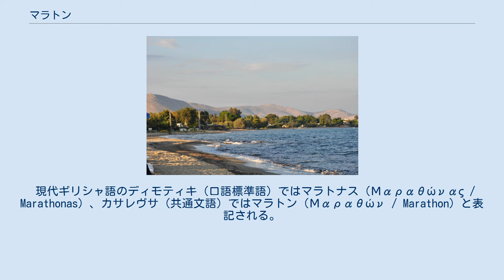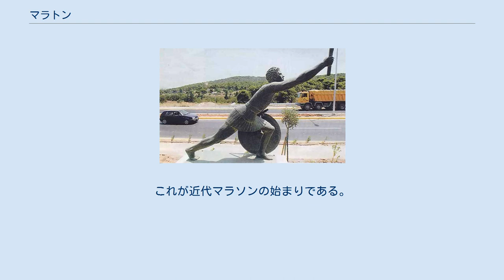マラトン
マラトーン（古代ギリシア語: Μαραθών / Marathṓn）は、ギリシャ・アッティカ地方のアテネ北東にある村。
長音を省略し、マラトンとも表記される。
マラトンの戦い（紀元前490年）の舞台として知られており、このときの故事にちなむ陸上競技マラソンの名の由来となった。
 現代ギリシャ語のディモティキ（口語標準語）ではマラトナス（Μαραθώνας / Marathonas）、カサレヴサ（共通文語）ではマラトン（Μαραθών / Marathon）と表記される。
マラトナス市は東アッティカ県に属し、その周辺地域も含む基礎自治体（ディモス）である。
 自治体としてのマラトナス市は、東アッティカ県の北東部に位置し、県内で第二の面積を持つ。
 マラトナスの集落（人口約4400人）は市域中央部の内陸部にあり、県都パリニから北北東へ約18km、アテネから北東へ約28kmの距離にある。
集落の東にはエーゲ海に向かって平野が広がっている。
マラトンの戦いはこの平野において、上陸したペルシャ軍を迎え撃つ形で行われた。
 マラトナスの集落の西には、アッティカ地方最大の人造湖マラトン湖があり、アテネの水がめとなっている。
 隣接する自治体は以下の通り。
 北東には海を隔ててエヴィア島が横たわっている。
 人口1000人以上の都市には以下がある（人口はいずれも2001年国勢調査）。
 最大の都市はネア・マクリ。
マラトナスから南へ約8.2kmの海岸部に位置する。
 プラタイア人の墓 紀元前490年、マラトン付近の海に面した平原において、アテナイ・プラタイア連合軍とペルシア（アケメネス朝）の間でマラトンの戦いが行われた。
アテナイの将ミルティアデスがペルシアの大軍を撃破し、アテナイはペルシアに勝利した。
 マラトナス市（Δήμος Μαραθώνος）は、東アッティカ県に属する基礎自治体（ディモス）の一つである。
 現在のマラトナス市は、カリクラティス改革（2011年1月施行）にともない、旧マラトナス市を含め4自治体が合併して発足した。
 フィディッピデスの像。
マラトンからアテネに向かう道筋にある。
 マラトンの戦いに関する伝説によれば、一人の兵士がマラトンからアテナイまで戦勝の報告を走って持ち帰り、そこで息絶えたという。
兵士の名はフィディッピデス (Pheidippides) ともエウクレスとも伝えられ、伝説が真実かどうかも含めて定かではない。
陸上競技のマラソンは、長く語り継がれてきたこの伝説にちなみ、近代オリンピックの開始とともに作られた競技である。
 1896年にアテネで開かれた第1回オリンピックにおいて、マラトンからアテネ競技場までの競走が行われた。
これが近代マラソンの始まりである。
草創期のマラソンでは走行距離の厳密な計測はされず、おおむね40kmが目安とされた。
 1982年より、マラトンからアテネの競技場までの42.195kmにコースが設定され、アテネクラシックマラソンが行われるようになった。
このコースは、1997年の世界選手権や、2004年のアテネオリンピックでも使用された。